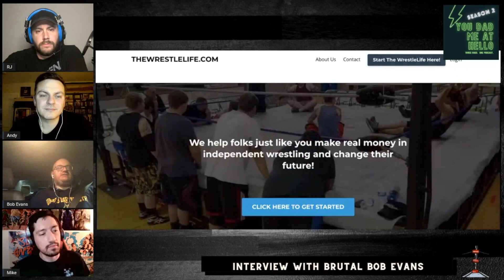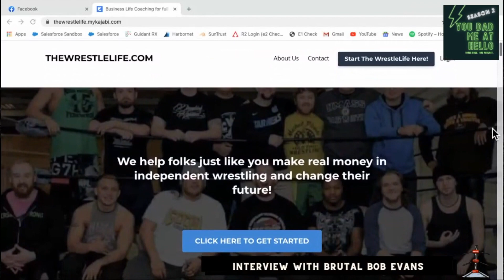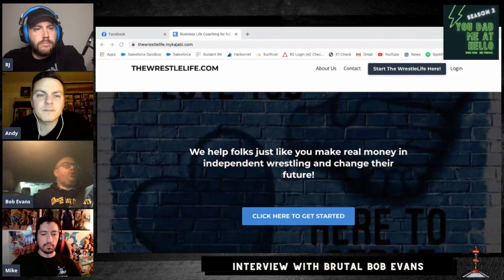You Dad Me At Hello-Episode 23-Brutal Bob Evans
Join us for our 3rd interview in our series.  This is with Brutal Bob Evans.  He is a veteran pro wrestler and now runs The Wrestle Life, an organization that seeks to help independent wrestlers make a living!